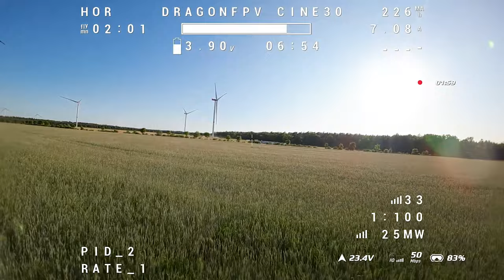Beaufort 6 - Cinebot 30 in high wind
Just wanted a calm flight to greet the coming weekend. But it was heavy wind. Anyway, did not want to return to home without any fliying so I gave it a go. Not the easy kind of flying. Including a crash and some weird behaviour in HOR flight mode.